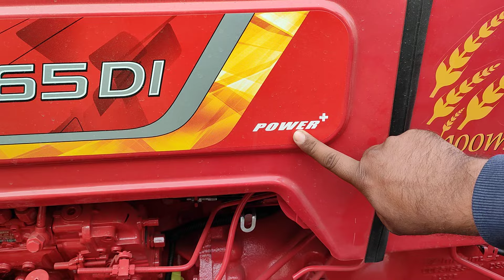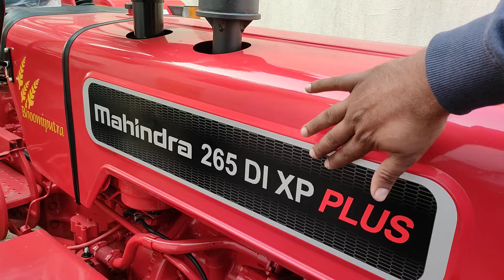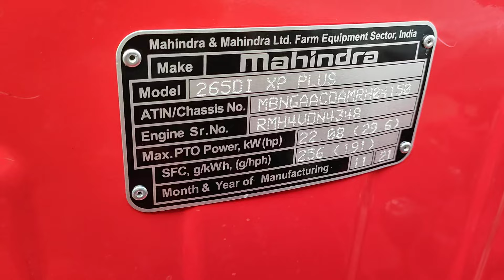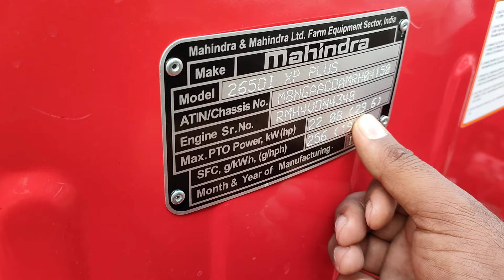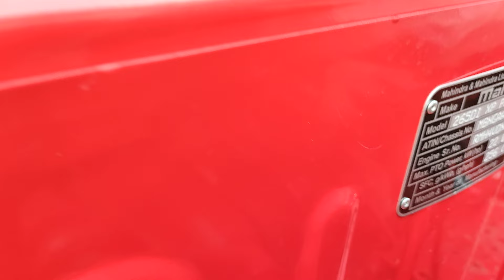Mahindra 265 XP plus vs 265 PowerPlus किसमे है ज्यादा पावर कौन है किंग।